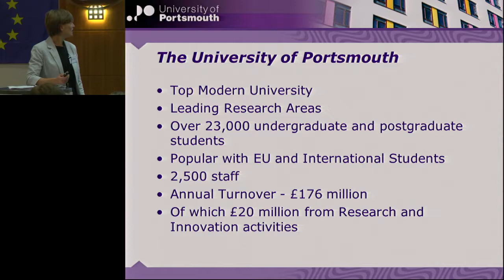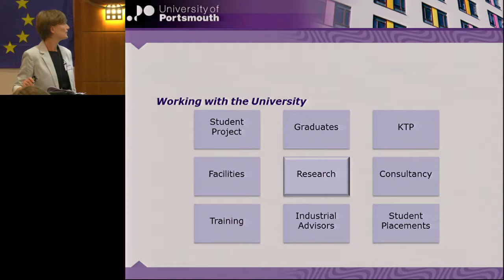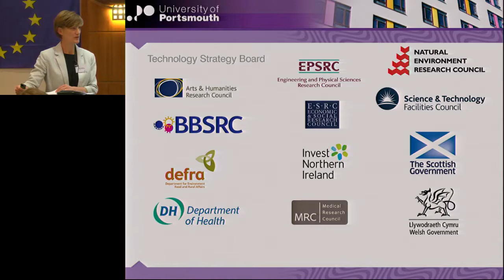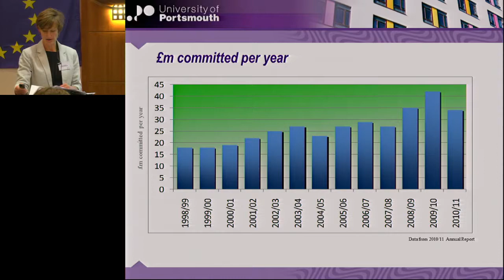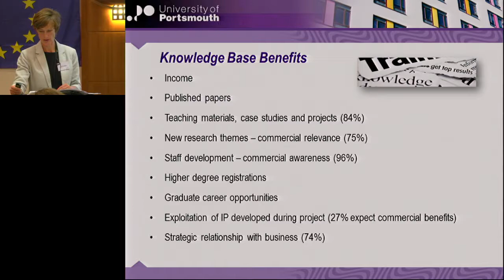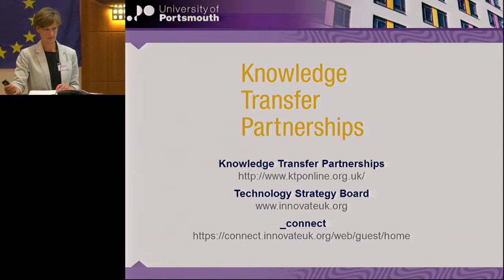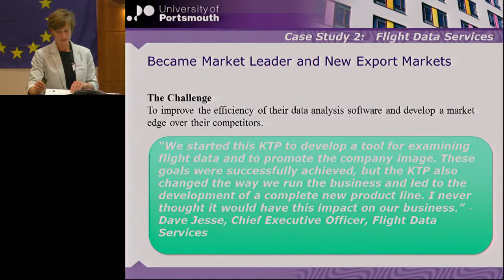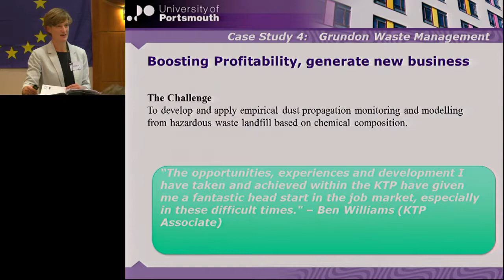8. Good Practice 26 - Knowledge Transfer Partnership, Sarah Duckering, University of Portsmouth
Sarah Duckering, Knowledge Transfer Manager at the University of Portsmouth gives a presentation on Good Practice at the DIFASS Intellectual Property and Human Capital Workshop held on 19th September, 2013 in Portsmouth, UK.